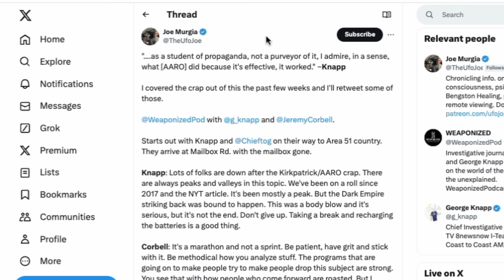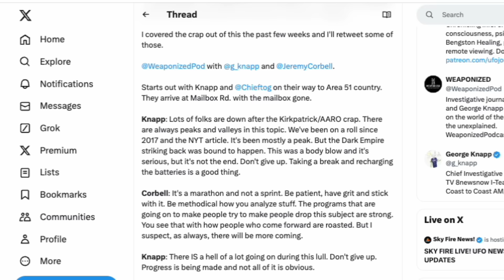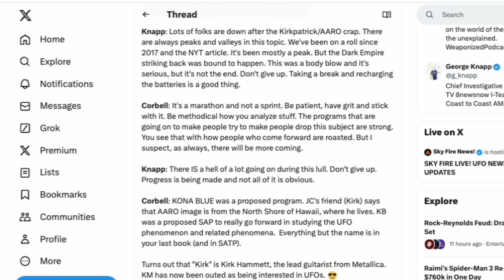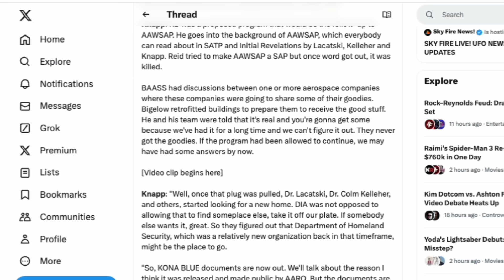Jeremy Corbell says that Possible UFO Whistleblower Jason Sands did work for who he said he did.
Jason Sands caused a lot of waves a few weeks ago when he came out as a Whistleblower in Twitter Spaces. Some take him at his word, others doubt the bold claims he has made. On Weaponized, Jeremy Corbell says he can verify that Sands worked at the places he claimed that he did. He and George Knapp discussed sands Kona Blue and staying patient in the fight for disclosure. Krisitan Harloff and Pavel cover this on todays DOWN TO EARTH!